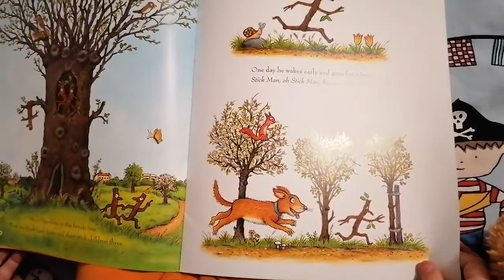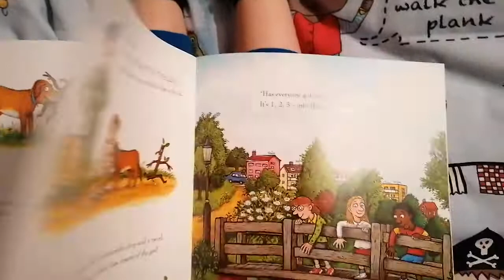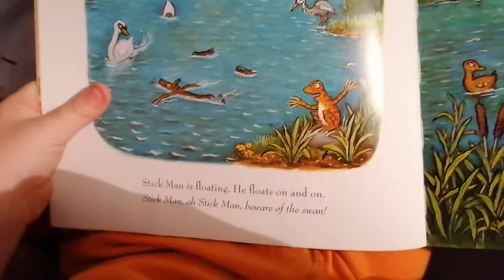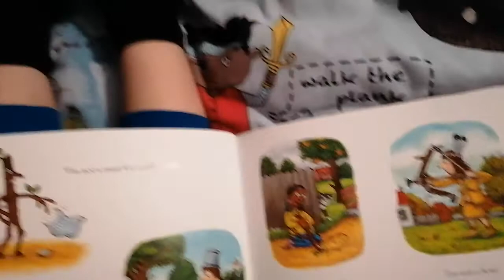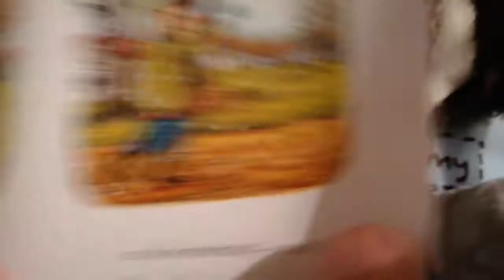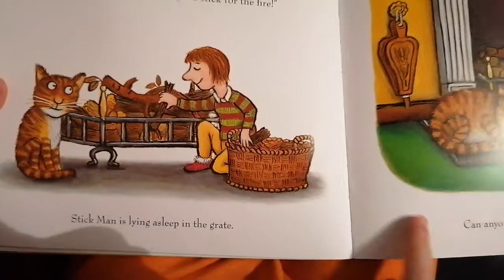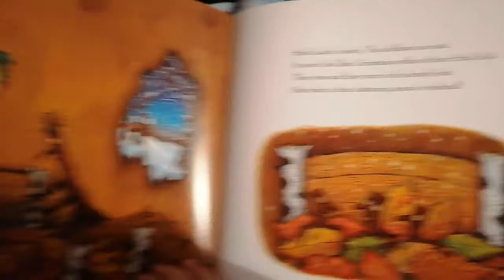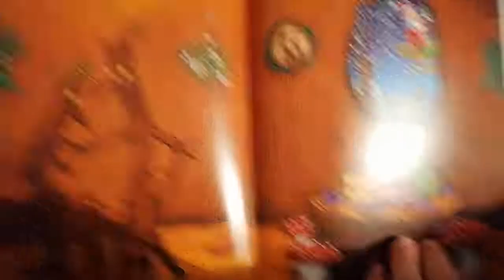Stickman.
Stickman. By Julia Donaldson. Illustrated by Axel Scheffler. Published by Scholastic